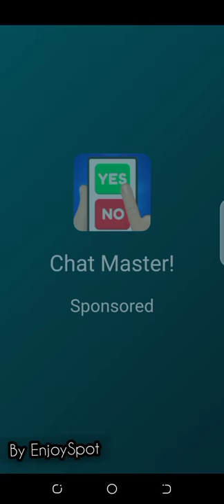cake shop gameplay 2 | cooking games | games for girls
cake shop 4 game
cake game,
cake game video
cake game cartoon,
cake game download,
cake games to play,
cake game new,
cake game cake wali game,
cake games for girls,
cake game cake game,
cake game bhejo,
cake game cake wala game,
barbie cake game,
baby cakes game,
baking cake game,
cake game cake video,
cake game car game,
cake game cake banane wala,
cake game cooking,
game shakers dub cakes,
cake ka game,
lemon cakes game of thrones,
merge cakes game,
mirror cake game,
making cake game,
game of thrones cakes,
cake games,
hot cakes gamesa,
barbie cake games,
spycakes game,
cooking games cake,
hunger games cakes,
hot cakes gamesa tradicionales receta,
cake game video in hindi,
cake game video please,
cake game video song,
cake game video tamil,
cake game video mein,
cake game video cartoon,
cake wali game
cooking games download,
cooking games cake,
cooking games 2020,
cooking games for girls,
cooking games 2021,
cooking games video,
cooking games 2019,
cooking games 2017,
cooking games app,
cooking games android,
cooking games all,
cooking games android offline,
cooking games apk,
cooking games app store,
cooking games and makeup games,
cooking games at home,
cooking games best,
cooking games burger,
cooking games barbie,
cooking games baby hazel,
cooking games boy,
cooking games big fish,
cooking games biryani,
cooking games bbc,
cooking games cooking games,
cooking games cartoon,
cooking games chef restaurant,
cooking games cake making,
cooking games come,
cooking games cooking videos,
cooking games chef,
cooking games download play store,
cooking games download for pc,
cooking games ds,
cooking games didi,
cooking games download for pc windows 10,
cooking games dress up who,
cooking games didi games 2,
cooking games earn money,
cooking games easy,
bts playing cooking games eng sub,
star magic cooking games episodes,
masala express cooking games,
evolution of cooking games,
extreme games cooking,
emily cooking games,
cooking games free,
cooking games for girls- cafe games,
cooking games for android,
cooking games for girls-sara's cooking,
cooking games game,
cooking games girl,
cooking games gameplay,
cooking games girl g,
barbie games cooking games online play,
games girl cooking chicken,
cooking games ice cream,
i want cooking games,
jelly playing cooking games,
cooking games kids,
cooking games kitchen